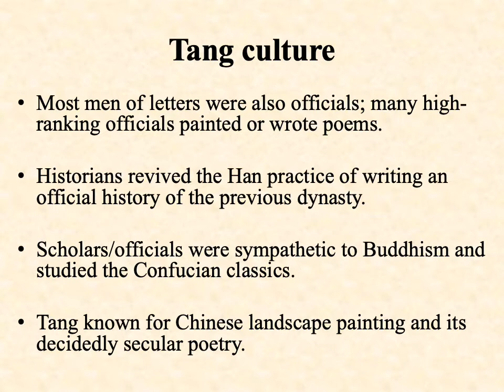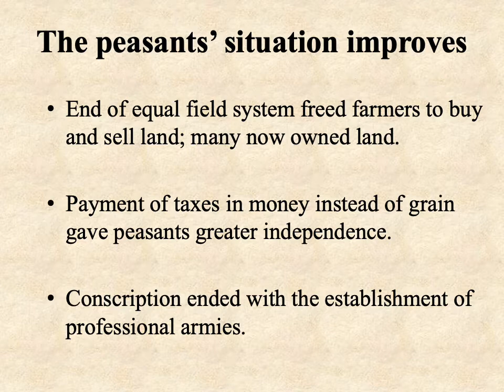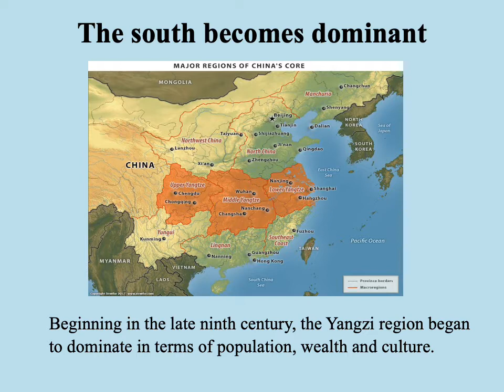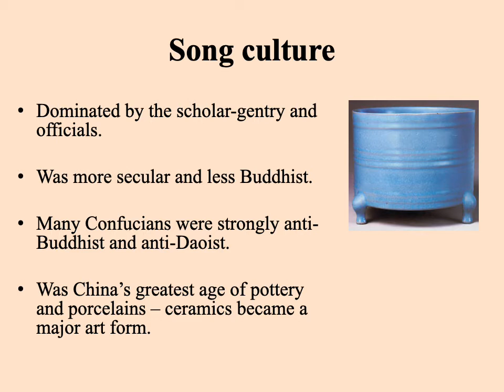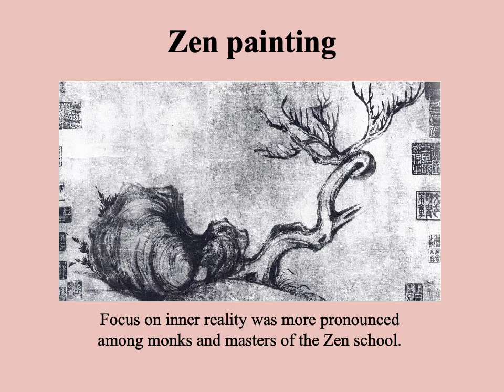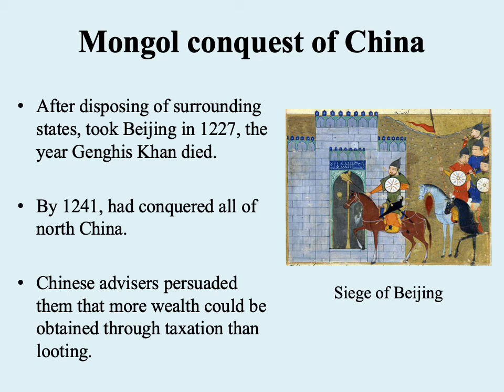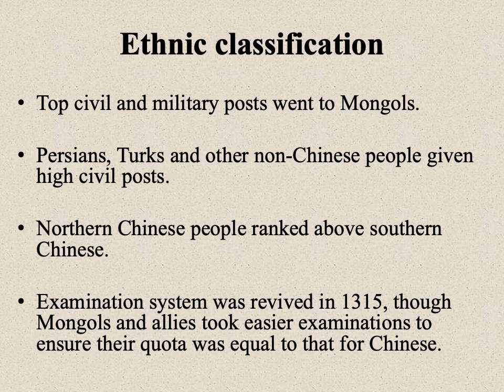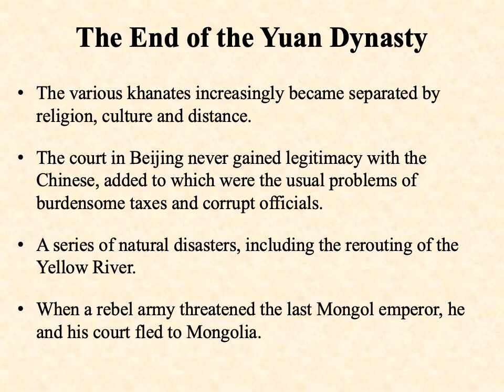Global History I Imperial China-Part II